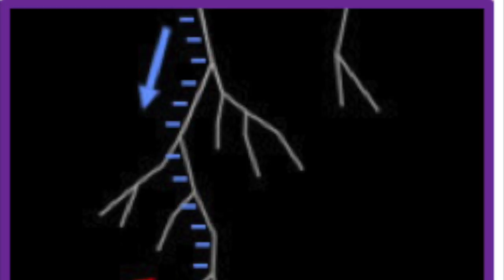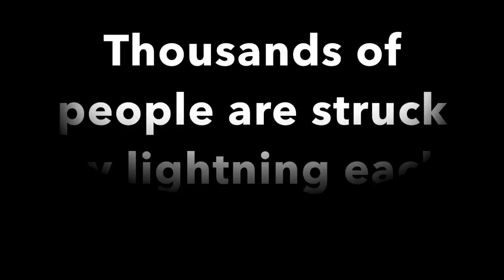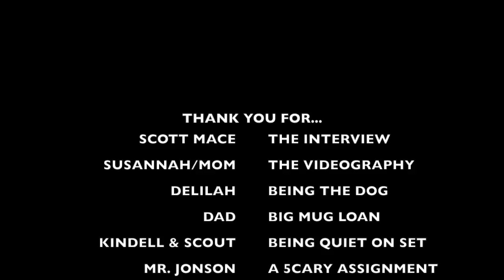Cassidy Thompson Lightning Girl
This video is about Cassidy Thompson Lightning Girl